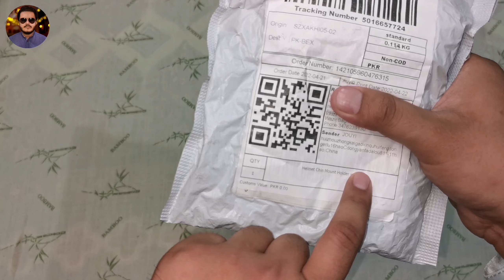Moto vlog Best Setup | Maza Agaya || Ab phone se moto vloging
Moto vlog Full Setup | Maza Agaya || phone se moto vloging in this video i will show you how can we setup for motovlogging helmet so must watch and enjoy
.. Es video me mane dikhaya hai ke kase ap log apny helmat ko setup karsakty hain moto vloging ke liye tu video zaror dakhye or agr new ho tu channal ko subscribe karday shukriya